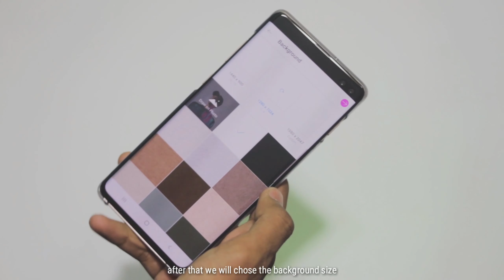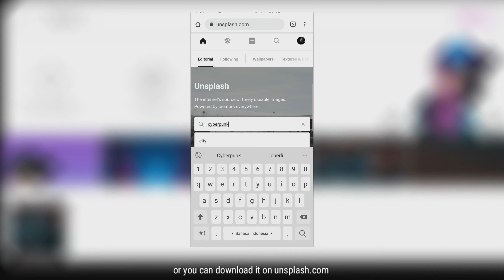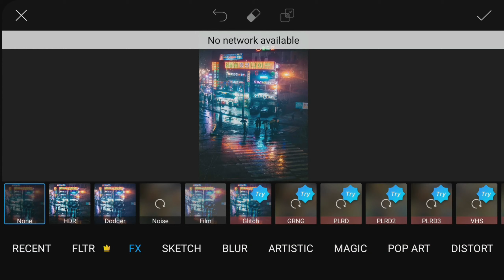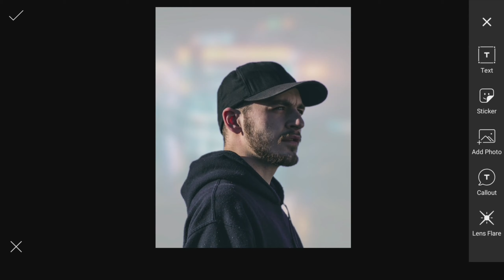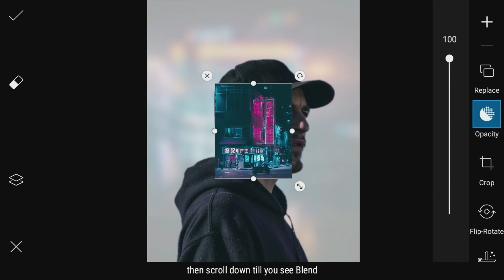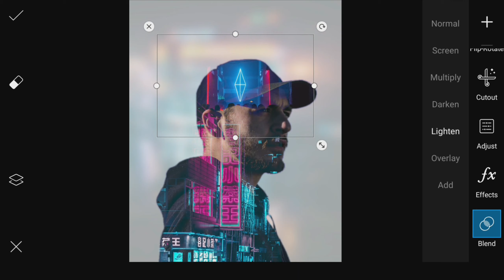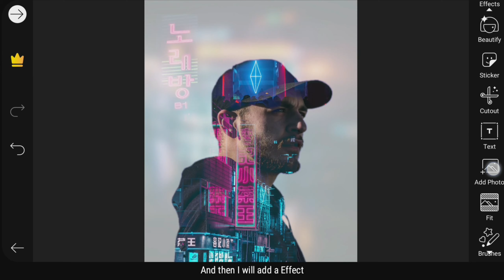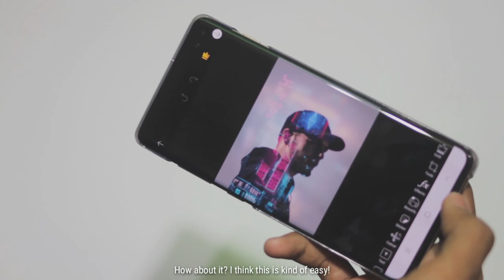Tutorial Double Exposure Effect di PicsArt - Cyberpunk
I hope you guys have enjeyod this video. If you did like this video please give me thumbs up!